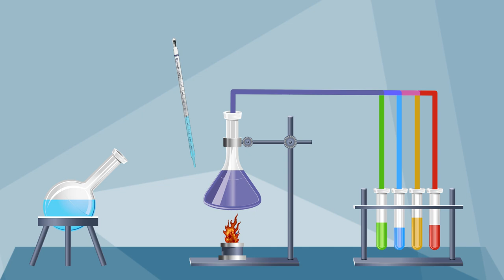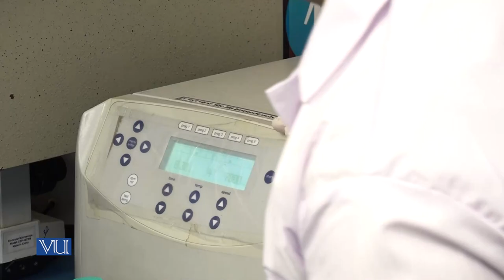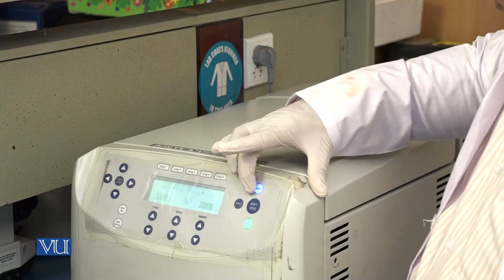Karyotyping | Essentials of Genetics (Practical) | BIO505P_Topic012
BIO505P - Essentials of Genetics (Practical),
Topic012 - Practical 12: Karyotyping,
By Dr. Ammad Aslam,
Bioinformatics and Computational Biology, Virtual University of Pakistan,